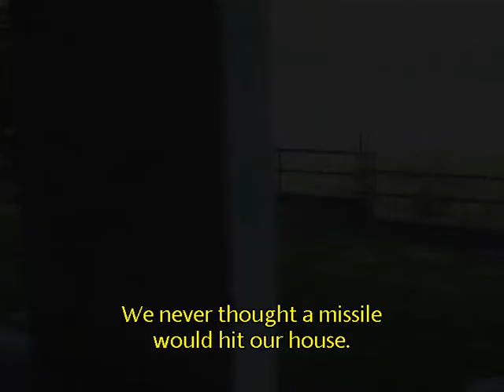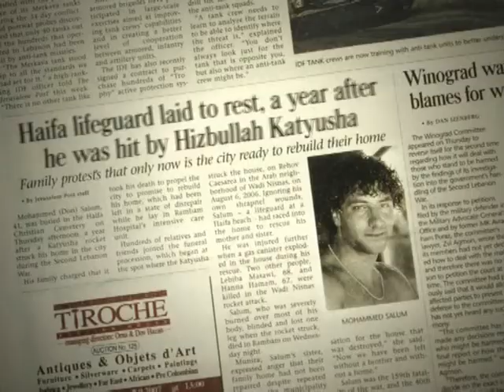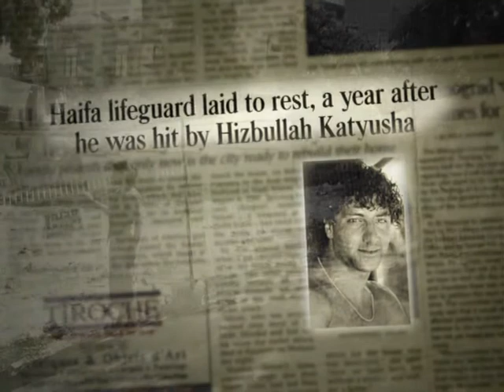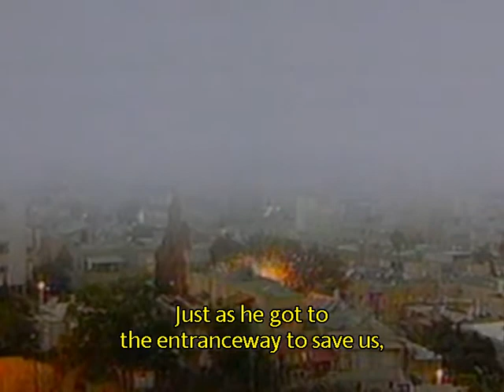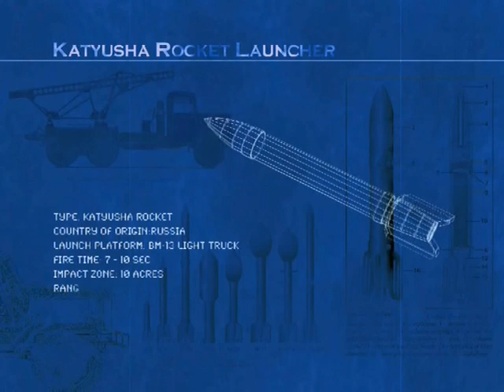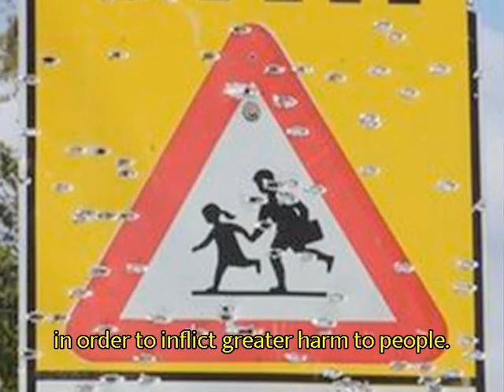Under Fire -- Chapter 1, with English subtitles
Under Fire: Personal Stories from the Scorched Summer of 2006 tells the stories of four Israeli families -- two Arab and two Jewish -- whose loved ones were killed during the Second Lebanon War in the Summer of 2006: a mother and her two daughters chatting in their yard; a young father working at the train depot; another father running to get his little girl a blanket; a lifeguard trying to save his mother and sister.  Surviving family members share their eyewitness accounts, as well as their pleas for future peace.  Their stories are told against the backdrop of authentic footage from the war, showing the devastation inflicted upon the Israeli civilian population.